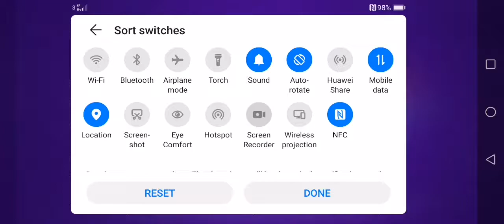Cooking star 🌟level 16